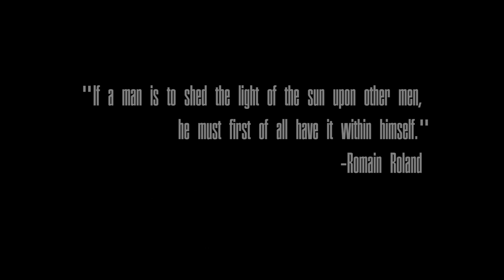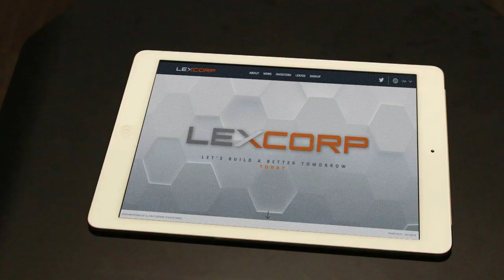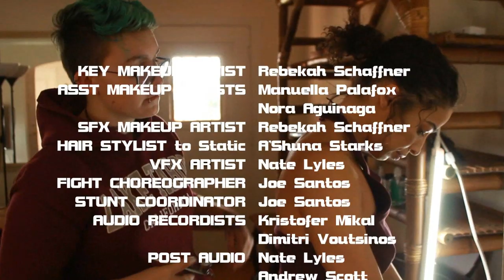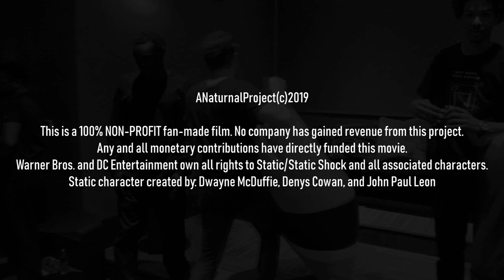STATIC SHOCK Live Action Fan Film! [LA COMIC-CON PREMIERE]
"STATIC: Dawn of the Meta-Breed" (Live Action, Fan Film)

SYNOPSIS:
As a result of accidental exposure to an experimental mutagen in an event known as the Big Bang, Virgil Hawkins has gained the ability to control and manipulate electromagnetism. He uses these powers as Dakota City's hero: STATIC SHOCK!
When Static and Gear face off against the power-pulsing Boom, they also uncover a darker plan in the works. A most sinister villain is revealed.

A NaturNaL Project in association with Ce La V Productions and Midnight Oil Productions
Director/Producer: Nate Lyles​
Executive Producer: Jordan Eugene Lane
Starring: Billie J. Bradford and Joe Santos
Additional Cast: Marisha-Legan Johnson, Curtis K Case, Carl Cobb, Charmee Taylor, Juliana Provatakis, Jordan Eugene Lane, Sandra King, Vincent Yearly, Daniela Provatakis
1st Assistant Director: Tyla Vlavianos
2nd Assistant Director: Daniela Provatakis
Key MakeUp Artist/SFX MakeUp: Rebekah Schaffner
MakeUp Artist: Manuella Palafox
Fight Choreographer/ Stunt Coordinator: Joe Santos
Sound Recordist/Boom Operator: Kristofer Mikal
Production Assistants: Dimitri Voutsinos, Vasily Provatakis
Cris, Daniela, Erik Johnson, Jonathan William Reese, Keith Lyles, Malik Kalonji

"STATIC: Dawn of the Meta-Breed"  is a fan-made, non profit, live action, film.
Static Shock and accompanying characters are the intellectual property of Warner Bros./DC Comics.

NATE’S GEAR
Cameras

Hardware
10" Selfie Ring Light with 63" Tripod

Lights
GMV LED Lights
10" Selfie Ring Light with 63" Tripod